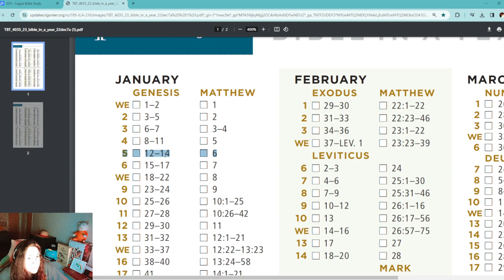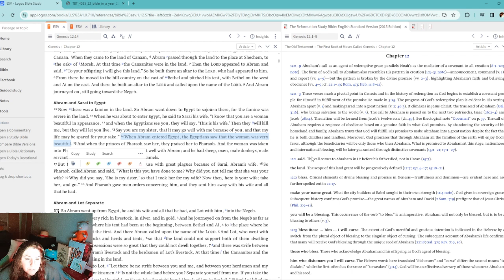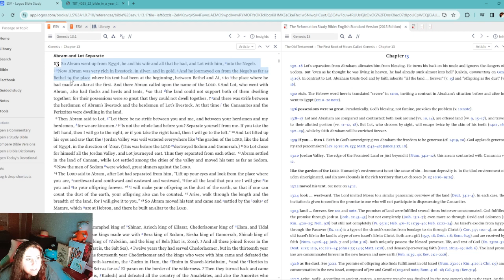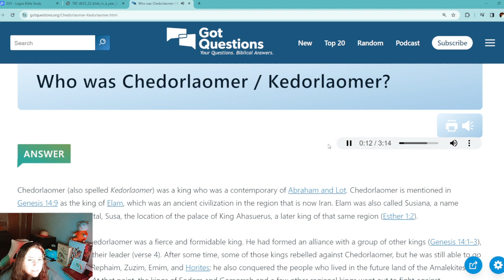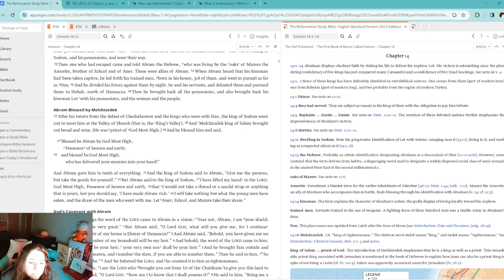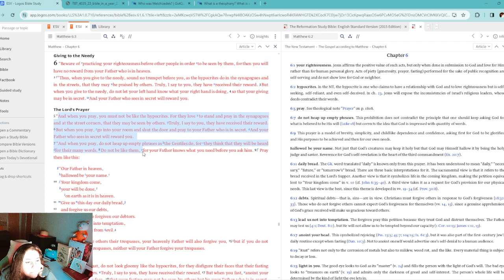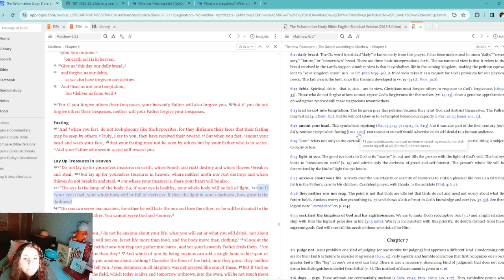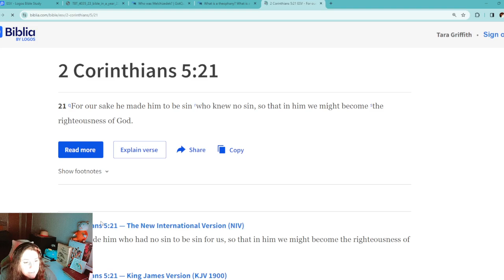Day 5 - January 5 - Bible in a Year ✨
SORRY VIDEO IS SO LONG TODAY! I made a lot of comments so I pray the comments are very helpful to you! God bless!!! Please back up to Day 1 if you are just now joining : )

What is a theophany? What is a Christophany?

2 Timothy 3:16-17 💕🫶